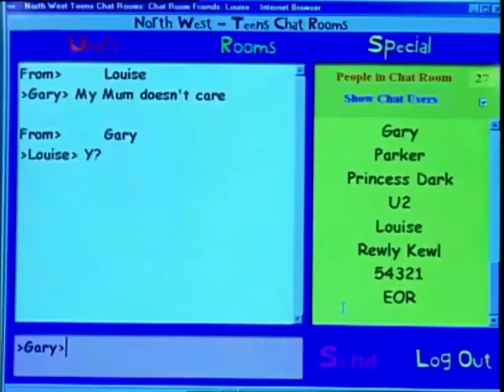Coronation Street - 09/07/01 - Sarah chats with Gary